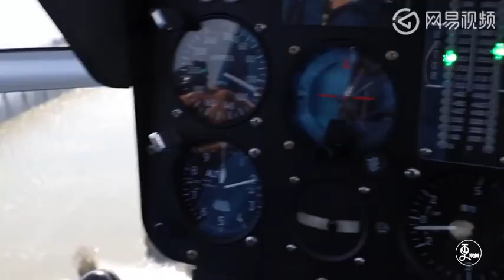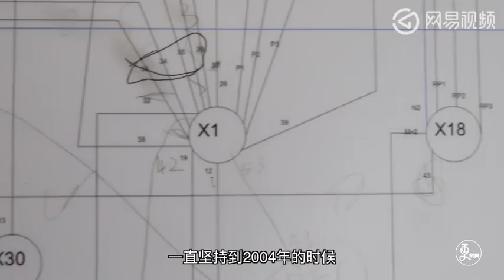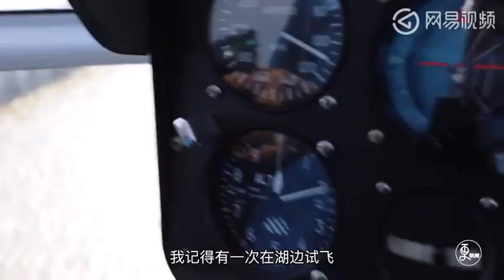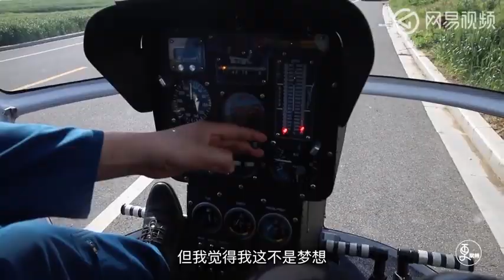Changzhou ultralight helicopter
Possibly homebuilt ultralight biplace helicopter based on the Ukrainian Aerokopter helicopter